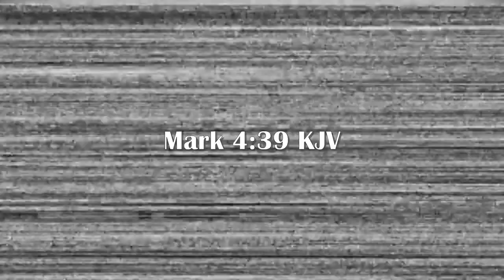Stopping Criminals with a Bucket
Come with me on this river rafting nightmare..

Two park rangers have been asked to monitor the end of the infamous grade five Tully river rapids, and to help anyone in trouble.

With a storm approaching and a dangerous criminal on the loose, surely no one would be crazy enough to risk coming through this part of the river. But some rafters love to push the limits...